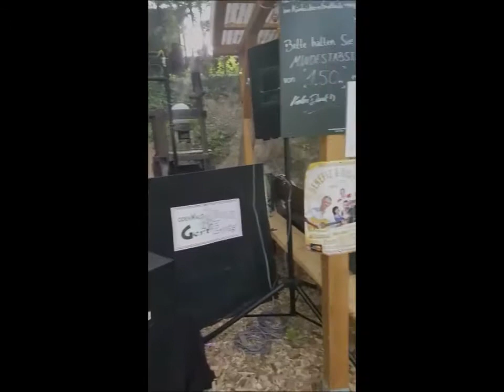Gert Emig "Der Odenwald Tiroler"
Gert Emig "Der Odenwald Tiroler" vorher (Gert&Alex) hat 2014 eine Solo Kariere begonnen. Er hat 21Jahre Bühnen Erfahrung,er überzeugt mit seiner Bühnen Show und seinem Können auf dem Akkordeon und läst durch seine Ausstralung den Funken zum Puplikum immer wieder Überspringen. Deutsche Schlager und Volksmusik sind sein Leben.Manche seiner Lied Texte ,stammen aus seiner Feder.